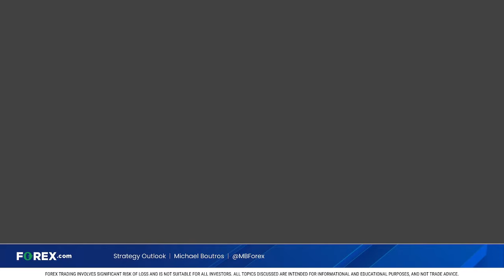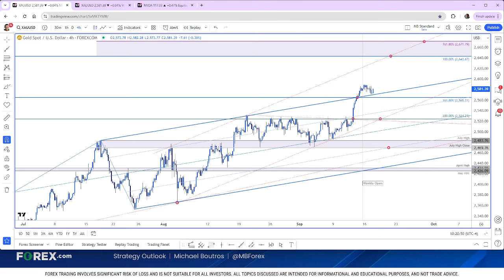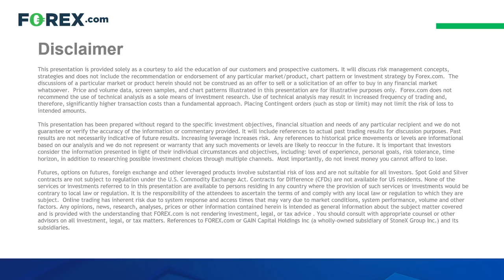Gold Price Alert: XAUUSD Bulls Eye 2600 Ahead of Fed- 9/17/2024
Sr. Technical Strategist Michael Boutros highlights the levels that matter on on the Gold Technical charts as XAU/USD trades to record highs ahead of tomorrow's Fed rate decision.

This presentation is provided solely as a courtesy to aid the education of our customers and prospective customers. It will discuss risk management concepts, strategies and does not include the recommendation or endorsement of any particular market/product, chart pattern or investment strategy by Forex.com.  The discussions of a particular market or product herein should not be construed as an offer to sell or a solicitation of an offer to buy in any financial market whatsoever.  Price and volume data, screen samples, and chart patterns illustrated in this presentation are for illustrative purposes only.  Forex.com does not recommend the use of technical analysis as a sole means of investment research. Use of technical analysis may result in increased frequency of trading and, therefore, significantly higher transaction costs than a fundamental approach. Placing Contingent orders (such as stop or limit) may not limit the risk of loss to intended amounts.

This presentation has been prepared without regard to the specific investment objectives, financial situation and needs of any particular recipient and we do not guarantee or verify the accuracy of the information or commentary provided. It will include references to actual past trading results for discussion purposes. Past results are not necessarily indicative of future results. Increasing leverage increases risk.  Any references to historical price movements or levels are informational based on our analysis and we do not represent or warranty that any such movements or levels are likely to reoccur in the future. It is important that investors consider the information presented in light of their individual circumstances and objectives, including: level of experience, personal goals, risk tolerance, time horizon, in addition to researching possible investment choices through multiple channels.  Most importantly, do not invest money you cannot afford to lose.

Futures, options on futures, foreign exchange and other leveraged products involve substantial risk of loss and are not suitable for all investors.  Past Performance is not indicative of future results. Increasing Leverage, Increases Risk.Spot Gold and Silver contracts are not subject to regulation under the U.S. Commodity Exchange Act. Contracts for Difference (CFDs) are not available for US residents. None of the services or investments referred to in this presentation are available to persons residing in any country where the provision of such services or investments would be contrary to local law or regulation. It is the responsibility of the attendees to ascertain the terms of and comply with any local law or regulation to which they are subject.  Online trading has inherent risk due to system response and access times that may vary due to market conditions, system performance, volume and other factors.Any opinions, news, research, analyses, prices or other information contained herein is intended as general information about the subject matter covered and is provided with the understanding that FOREX.com is not rendering investment, legal, or tax advice . You should consult with appropriate counsel or other advisors on all investment, legal, or tax matters. References to FOREX.com or GAIN Capital Holdings Inc (a wholly-owned subsidiary of StoneX Group Inc.) and its subsidiaries. The products and services offered depend on your location and the entity holding your account.